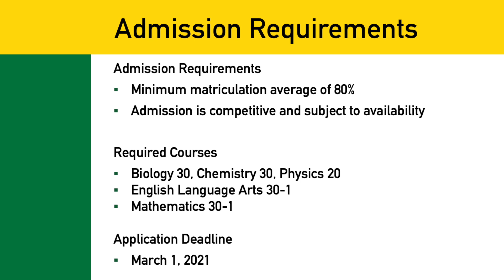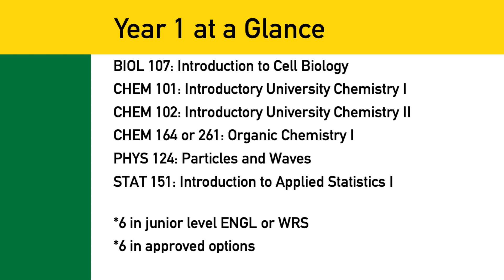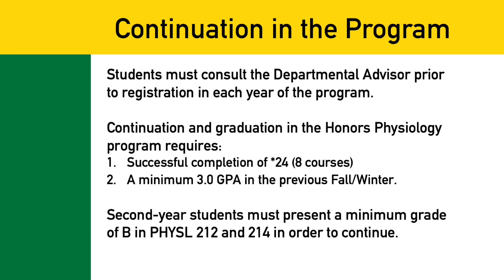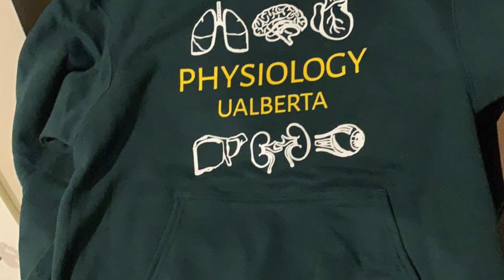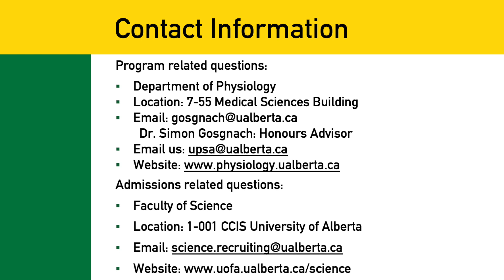University of Alberta Physiology Program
Honors in Physiology is offered by the Department of Physiology in the Faculty of Medicine and Dentistry through the Faculty of Science.

The Honors program is designed to prepare students for advanced study leading to careers in academia, industrial research, or for entry into health-related professions. A choice of courses is available for students with interests in particular branches of the life sciences (e.g., cell and molecular biology, endocrinology, cardiovascular physiology, and neurobiology).